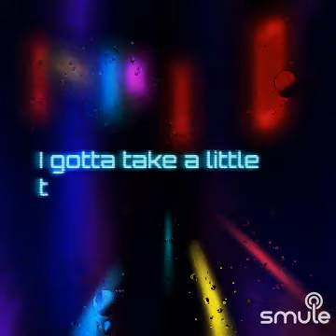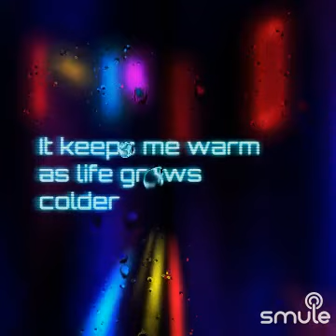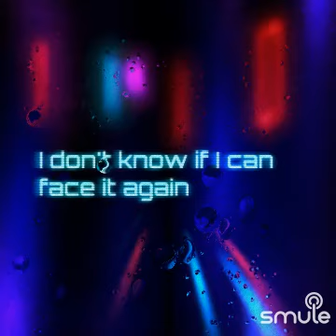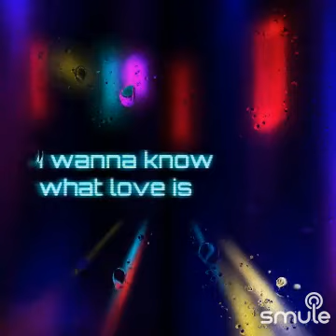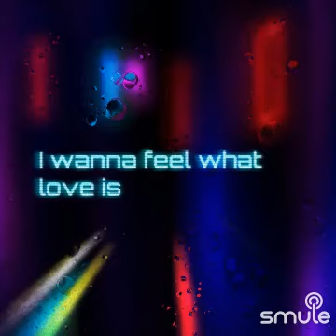🌠I Want To Know What Love Is🌹cover 🍀20230328🌷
🌠I Want To Know What Love Is🌹cover

🍀20230328🌷